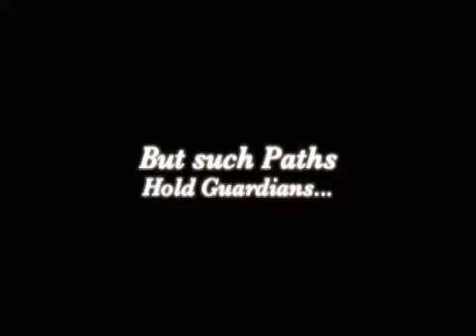Ancanar Fan Trailer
Made by Iain from Iaurond.